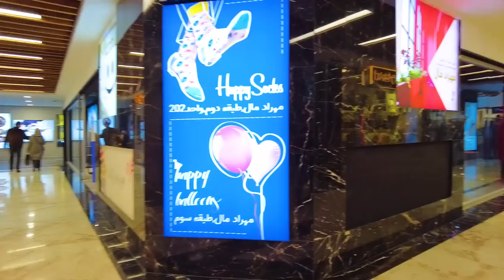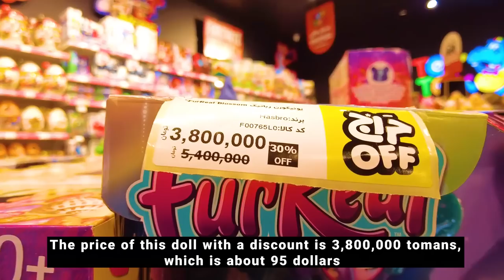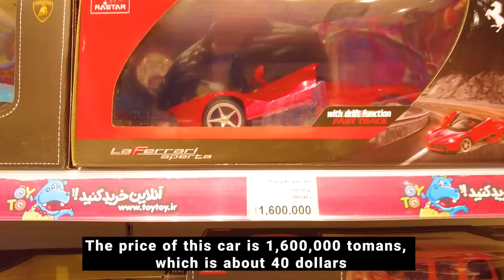IRAN 2023 - Night Walk In Iran Luxury Neighborhood ایران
Mehrad Mall is one of the luxury shopping centers in Azimiyeh neighborhood of Karaj. Karaj is one of the big cities of Iran and is close to Tehran. In this video, we show you the best facilities of this shopping center.
In this video, we used the DJI Pocket 2 camera and the DJI AVATA and DJI Mini 3 Pro Drones. Also, we edited this video using Adobe Premiere Pro and MacBook Pro M1 512GB

(IRAN - Walking In Richest Neighborhood Of Tehran)
(IRAN - Night walk in LUXURY Shopping Center Of Isfahan)
(IRAN - Night Walk In Karaj 2022)
🎥 Filmed On January 2023
🔻Equipment Used :
Camera: DJI Pocket 2
Drone : DJI AVATA & DJI Mini 3 Pro
Software Editing: Adobe Premiere Pro